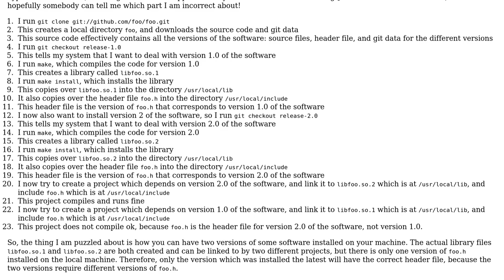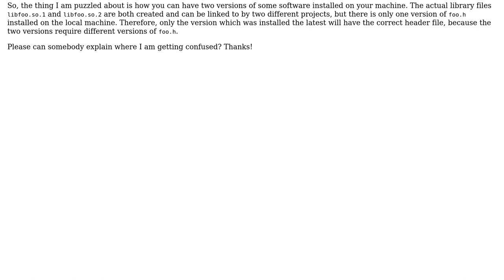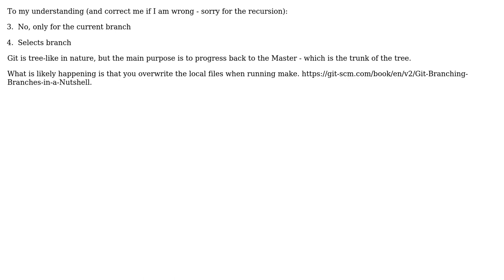Software Engineering: Installing multiple versions of software with git (2 Solutions!!)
Software Engineering: Installing multiple versions of software with git

With thanks & praise to God, and with thanks to the many people who have made this project possible! | Content (except music & images) licensed under CC BY-SA | Music | Images & others | With thanks to user scriptin user noumenal user Karnivaurus and the Stack Exchange Network Trademarks are property of their respective owners. You are responsible for your own actions.